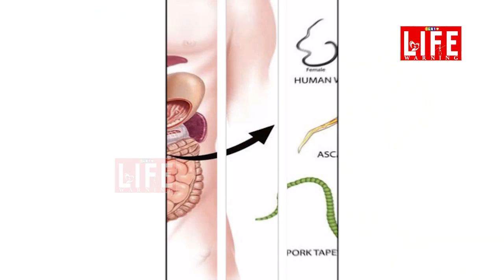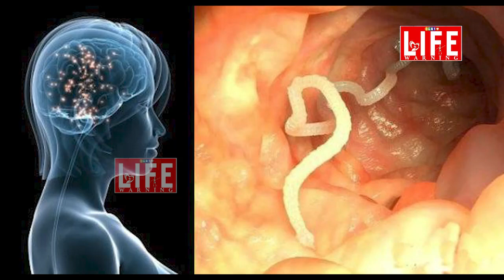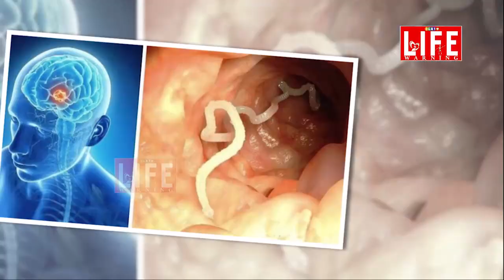కడుపులో ఉండాల్సిన నులిపురుగులేదా బద్దెపురుగు మెదడులోకి చేరింది.. ఎలా చేరింది..?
కడుపులో ఉండాల్సిన నులిపురుగులేదా బద్దెపురుగు  మెదడులోకి చేరింది.. ఎలా చేరింది..? ఇలాంటి సంఘటనలు అరుదుగా జరుగుతుంటాయి..
23 ఏళ్ల యువతి మెదడులో 10 సెంటీమీటర్ల పొడవైన నులిపురుగు బయటపడింది. ఈ సంఘటన చైనాలోని నింజియాంగ్లో చోటుచేసుకుంది. నింజియాంగ్కు చెందిన క్షియావో ఇ అనే యువతి గత కొద్దిరోజులుగా తలనొప్పితో బాధపడుతోంది. ఈ మధ్య ఆమెకు మూర్ఛ రోగం వచ్చింది. దీంతో ఆమె ఆసుపత్రిలో చేరింది. క్షియావోకు పరీక్షలు జరిపిన వైద్యులు ఆమె మెదడులో ఇన్ఫెక్షన్ సోకినట్లు గుర్తించారు. ఆ వెంటనే శస్త్ర చికిత్స మొదలుపెట్టారు. ఈ నేపథ్యంలోనే ఆమె మెదడులో ఉంటున్న 10 సెంటీమీటర్ల నులిపురుగు వారు గుర్తించి, దాన్ని బయటకు తీశారు. సరిగా ఉడకని మాంసం తిన్నందు వల్లే నులిపురుగు ఆమెలోకి చేరిందని వైద్యులు తెలిపారు.
. గత సంవత్సరం గాంఝౌకు చెందిన వాంగ్ అనే వ్యక్తి మెదడులోనూ 11 సెంటీమీటర్ల నులిపురుగు బయటపడింది. నత్తలు ఇష్టంగా తినటం వల్ల పురుగు అతడి మెదడులో చేరింది. 15 సంవత్సరాల పాటు అతడి మెదడును తింటూ బ్రతికింది. తల నొప్పితో ఆసుపత్రిలో చేరటంలో వైద్యులు నులి పురుగును గుర్తించి, శస్త్ర చికిత్స ద్వారా బయటకు తీశారు. ఇలాంటి కేసులు మన దేశంలోనూ ఎన్నో ఉన్నాయి.. ముఖ్యంగా సరిగా ఉడకని మాంసం తిన్నవారిలో , మట్టి తినే చిన్నపిల్లల్లో , చేతులు శుభ్రంచేసుకొని వారిలో కడుపులో నులిపురుగులు సాధారణం.. అయితే ఇవి మెదడు లోకి ఎలా చేరుతాయో తెలుసుకోవాల్సిఉంది.. మెదడులో నులిపురుగులేదా బద్దెపురుగు  చేరడాన్ని  న్యూరో సిస్టి సిరికోసిస్ అంటారు. ఇవి మలం , చేతులు శుభ్రంగా కడగకపోవడం , ఉడకని మాంసం తినడం వల్ల కడులోకిపోటీయి.. ఒక్కోదఫా కణజాలంలోకిపోయి , రక్తప్రసరణద్వారా మెదడులోకి చేరి , అక్కడే సంవత్సరాలపాటు ఉండి పెరుగుతాయి. దీనివల్ల తలనొప్పి,మూర్ఛ, వాంతులు, ఒక్కోదఫా పక్షవాతం కూడా సంభవిస్తుంది. ఇది ఒక్కోసారి కళ్ళలోకిచేరి చూపు తగ్గిస్తుంది..